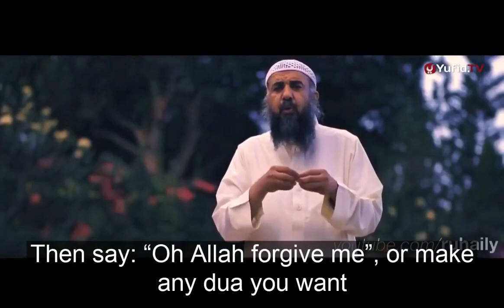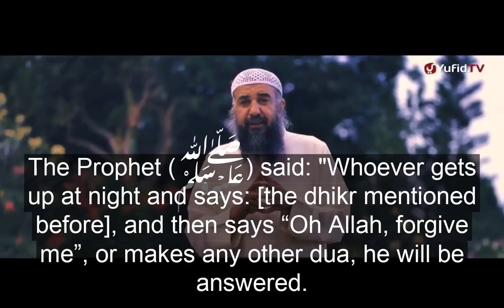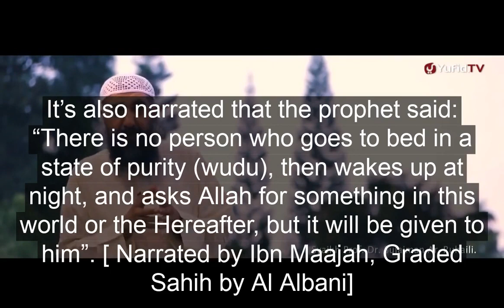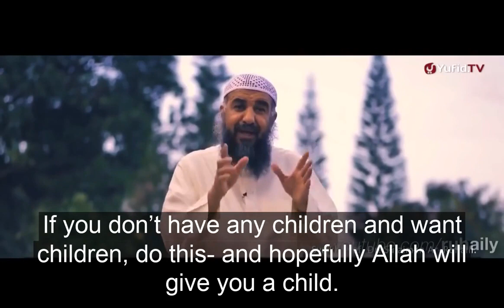𝚂𝚝𝚘𝚙! 𝙳𝚘 𝚃𝚑𝚒𝚜 𝙰𝚗𝚍 𝙶𝚎𝚝 𝚈𝚘𝚞𝚛 𝙳𝚞𝚊 𝙰𝚌𝚌𝚎𝚙𝚝𝚎𝚍 𝚃𝚑𝚒𝚜 𝚁𝚊𝚖𝚊𝚍𝚑𝚊𝚊𝚗💯